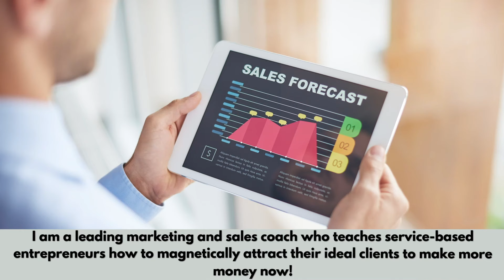HOW TO BALANCE A FULL-TIME JOB AND YOUR BUSINESS| Toni Harris Taylor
Episode 4 of the Drastic Results with Toni Harris Taylor is another client Hotseat show. Meet my clients, Jessica Marie, The Money Mindset Coach and Davina Coleman, the Vision Birthing Coach. They share how they took their struggles and turned it into their business. Set your alarm to watch on Monday, 9/27 at 8 p.m. EST/7 p.m. CST.

HOW TO BALANCE A FULL-TIME JOB AND YOUR BUSINESS
How to Balance a Full Time Job While Growing a Business
How do you balance full time work and business?,
How do you balance your work and business?
Can I work full time and run a business?
How do you manage time between work and business?

📌STOP showing up to networking events, collecting business cards, and not making real connections!
It's time to go viral!

GET REGISTERED TODAY!

Welcome to the Drastic Results with Toni Harris Taylor channel. Toni is passionate about helping entrepreneurs get known, get connected to make six figures and beyond! As an International Coach and Speaker, Toni brings her unique, drastic steps strategies to help entrepreneurs to make more money faster!

📖 Download my E-book at SixFigureNetworking.com

📕 Get your FREE Profitable Networking During COVID and Beyond! How to Get Six-Figures in a Virtual World!

📺  Weekly Premiere - Watch Toni’s TV Show with Successful Entrepreneurs, Monday eve. 7 p.m. – CST

What Toni’s Clients say…

90 days. 45 introductions. 10X sales growth. I needed both drastic and accelerated results, and Toni delivered. – Val V.

Choosing to work with Toni as my Business Coach has been one of the best investments I made in my professional career as a life and business coach. – Roy J.

Toni is an unbelievable networker, leader, connector, coach, trainer... and the list goes on! – Jasmin A.

About Toni

Toni is a sales and marketing coach who knows and feels your pain! Prior to implementing the strategies, she teaches, she struggled with attracting her ideal client, charging what she is worth and converting prospects to clients. She teaches her clients the strategies to be a client magnet (No cold calling allowed!) through speaking, networking, social media and other relationship building marketing strategies to achieve their financial goals.